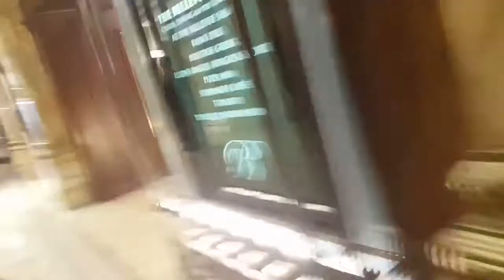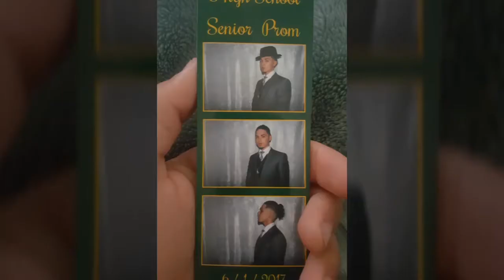EDISON PROM 2017 AT THE BELLEVUE